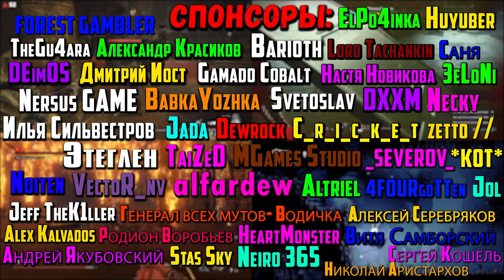The Iron Oath - пошаговая тактическая ролевая игра без доступа в моём регионе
В этом видео мы посмотрим на игру The Iron Oath на ПК.
Игра в Steam: o===3

Таймкоды в видео:
Треки из видео:
ИНФОРМАЦИЯ ОБ ИГРЕ:
Командуйте, терпите и процветайте в The Iron Oath, пошаговой тактической ролевой игре, в которой судьба вашего отряда наемников зависит от ваших решений . Ведите свою группу, пока они стареют, уходят на пенсию и умирают. Прославьте свой наряд на протяжении десятилетий в постоянно меняющемся средневековом фэнтезийном царстве Кэлум.